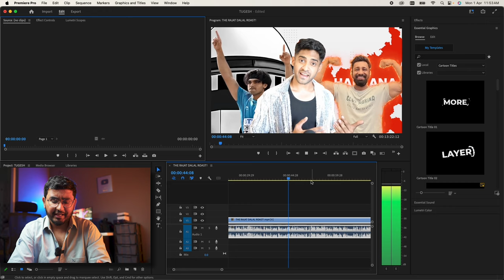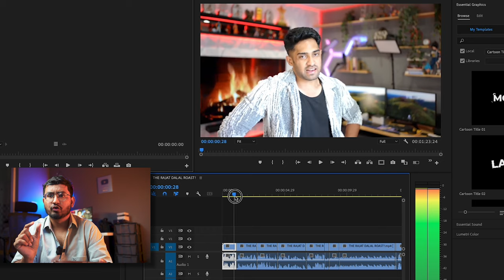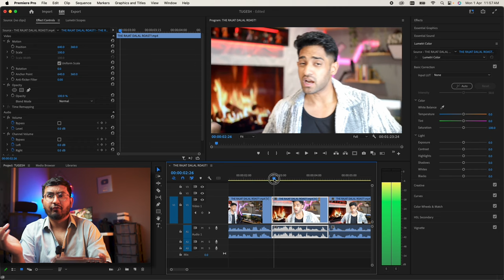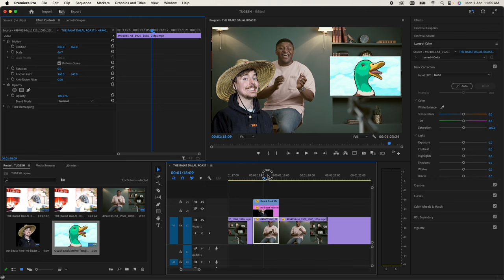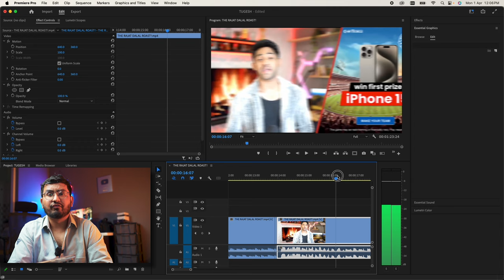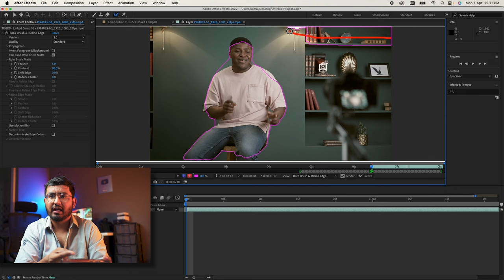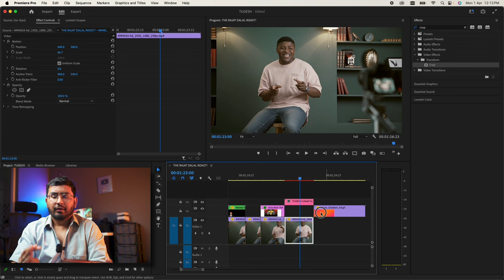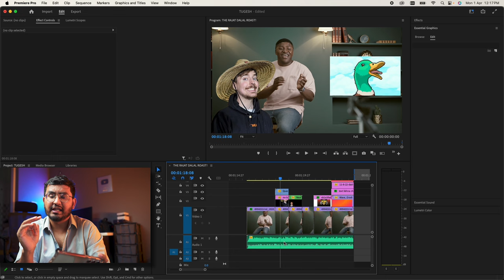How To Edit ROAST VIDEOS like @Thugesh : Step By Step Full Tutorial For Beginners in Hindi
How To Edit ROAST VIDEOS like  @Thugesh  : Step By Step Full Tutorial For Beginners in Hindi 2024 in Adobe Premiere Pro